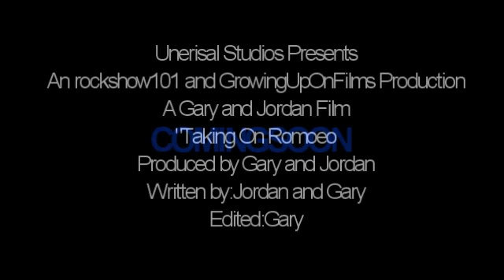Taking On Romeo Trailer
So First I Wanted To Say Thanks To My voice-over Cast they are very talented..

Nick Jonas:NiciBHC
Joe Jonas:Me
Miley Cyrus:volleyballgal108
Demi Lovato:NickDemiNemi
SelenaGomez:starrstruckk3

And,also I wanted to say thank you to rockshow101 for helping me choose the title and helping me write the movie script so go sub him now!!

So This Movie will be coming out soon i don't know how soon be very soon i cant wait to show you guys..um go to the website if you want more exclusive access about the movie.